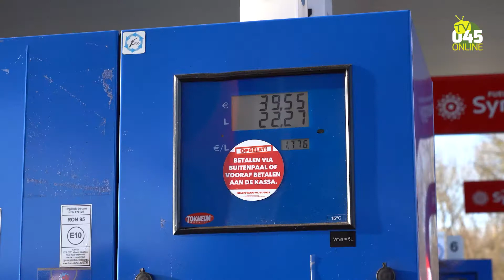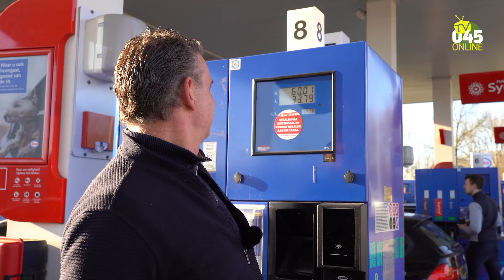Tanken in België vanaf vandaag nóg goedkoper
Een 'Belgische liter' kan daardoor tot wel 50 cent goedkoper zijn dan bij ons. Slimmeriken gaan het komend weekend op stap bij onze zuiderburen en gooien dan gelijk éven de tank vol. Op die manier bespaar je al snel tientallen euro's per tank.